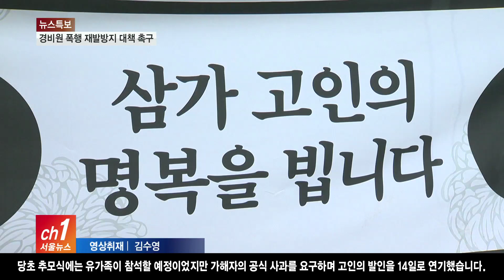[서울]강북구 아파트 경비원 추모... "재발방지 대책 촉구"/SK브로드밴드 뉴스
아파트 경비실 추모장 앞에
시민사회단체가 모였습니다.

경비노동자 이만수열사 추모사업회와 민주노총 서울본부,
전국아파트 경비노동자 공동사업단 등이
고 최희석 경비노동자를 추모하는 기자회견을 준비한 겁니다.

하지만 일부 주민들이 아파트 내 기자회견을 반대하며
시민단체와 실랑이를 벌인 끝에
결국 기자회견은 아파트 단지 밖에서 진행됐습니다.

추모모임은 지난 2014년 아파트 경비원의 극단적 선택이
6년 만에 다시 주민 폭언과 갑질로 이어지고 있다며
안전하게 일할 권리가 보장돼야 한다고 호소합니다.

현장싱크- 김인준 / 경비노동자
(아직까지 아파트에서 노동자들한테 갑질한다는 자체가 정말
원망스럽고 한심스럽습니다.
살면 얼마나 잘 산다고 노동자도 집이 있고 가정 있고 남들
못지않게 살고 있습니다.)

특히 이번 사건에 대한 가해자 사과는 물론
진상조사와 아파트 경비노동자의 제도적 보호 등
재발방지 대책이 시급하다고 제안합니다.

현장싱크- 신하나 / 민주사회를 위한 변호사모임
(단순한 폭력 사건으로 볼 것이 아니라 경비 노동자들의 근
로 조건이 어떠했는지 반성하고 인권, 노동권 사각지대에 놓
여 있는 사람에 대해서 다시 한번 관심을 가져야 된다고 생각합
니다.)

사건을 수사하고 있는 강북경찰서는
가해자 A씨의 출국금지를 검찰에 요청하고
이번주 중으로 조사해 구속영장 청구를 검토할 방침입니다.

당초 추모식에는 유가족이 참석할 예정이었지만
가해자의 공식 사과를 요구하며
고인의 발인을 14일로 연기했습니다.

시민사회단체와 지역 대책위원회는
주민의 폭행과 폭언이 더 이상 재발하지 않도록
경비노동자 일자리 법제도 정비를 강력히 촉구했습니다.

현장음

서울뉴스 강혜진입니다.

(촬영/편집- 김수영 기자)